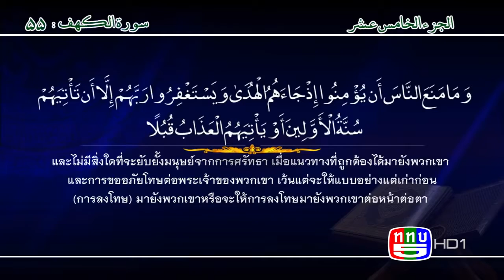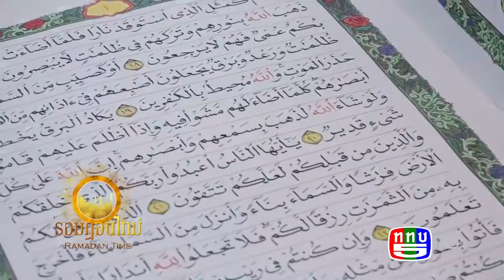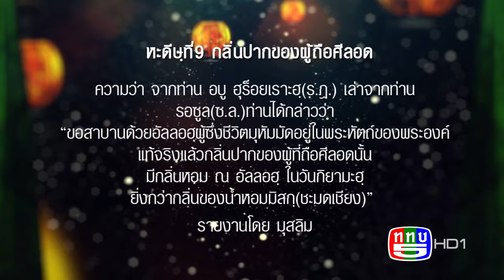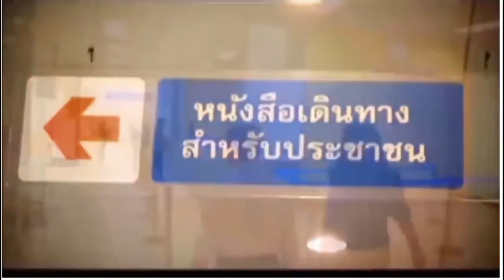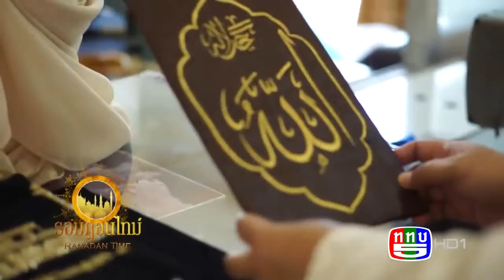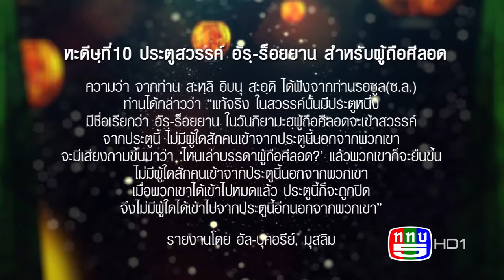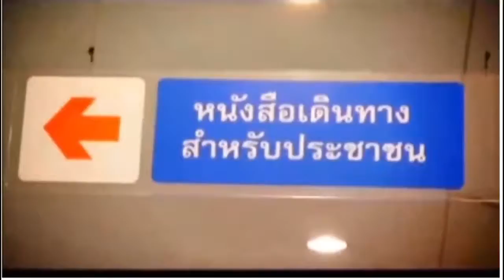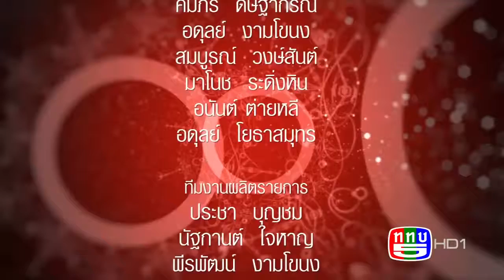รอมฎอนไทม์ EP.24 | 30 มิถุนายน 2559